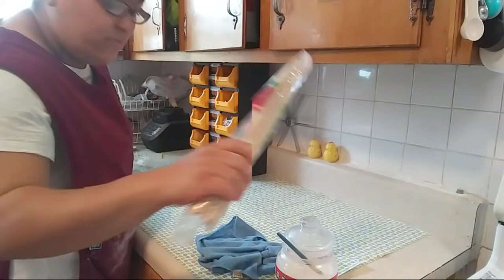Cubriendo Bizcocho Dominicano Con Fondant.